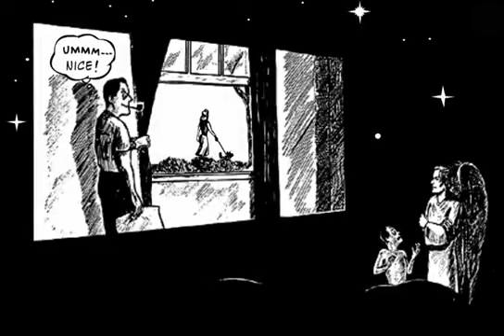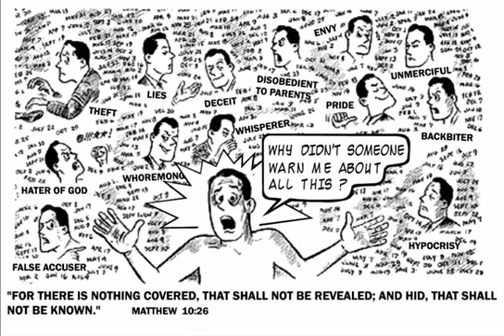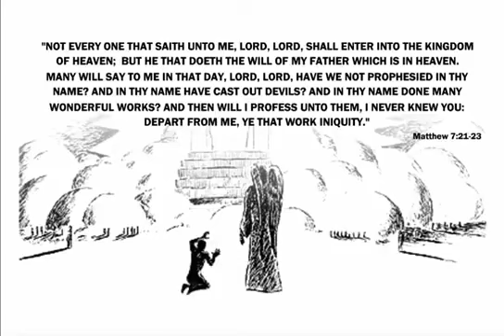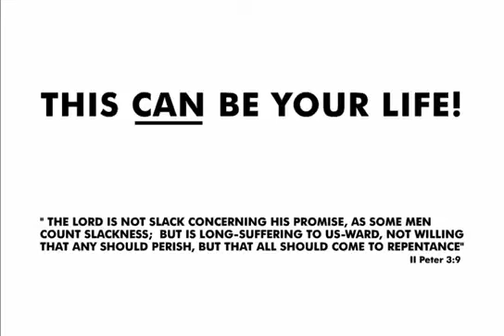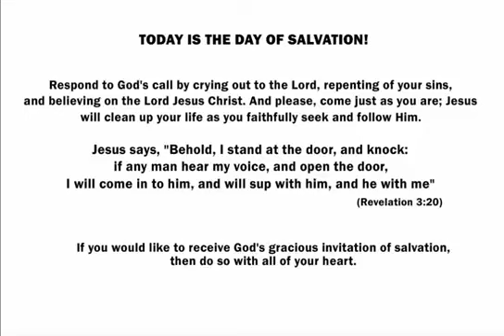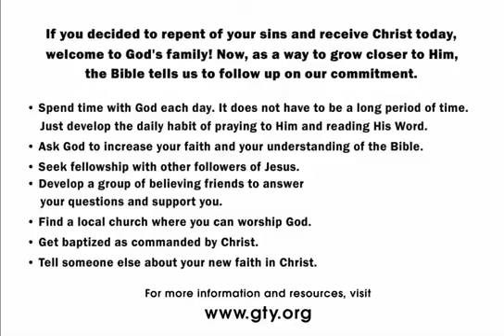THIS WAS YOUR LIFE | The Bible Formula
Animated Chick Tract "This Was Your Life"